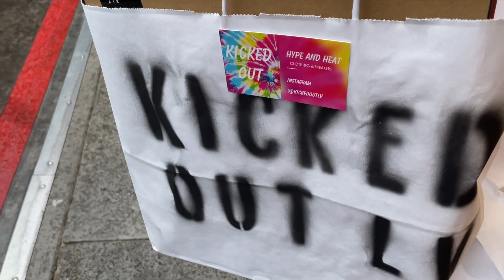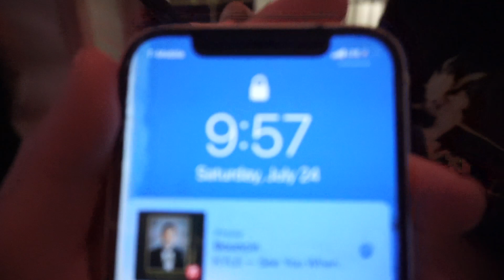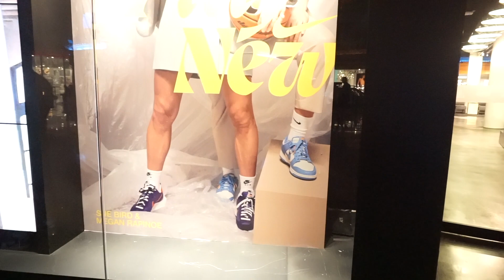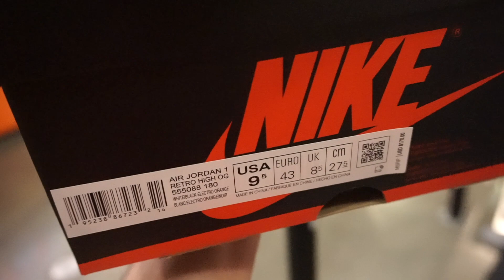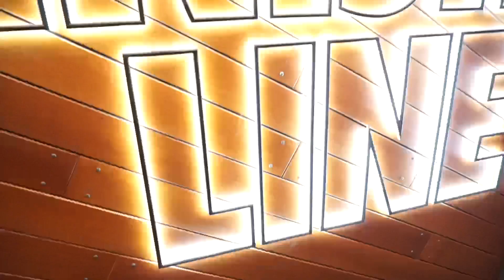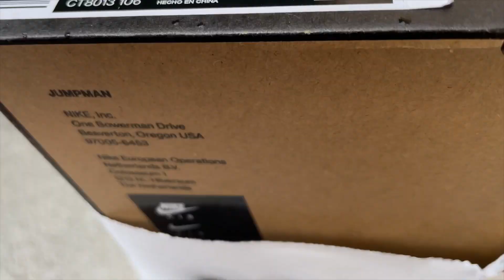Jordan 12 “Twist” Pickup, Sneaker Reselling, Basketball, And Sneaker Unboxings! Vlog EP 2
What’s up SoleSquad hope you all are having a beautiful, blessed, and lovely day! For today’s vid
I am coming back at you guys with the second vlog episode! It includes Jordan 12 Twist Release, Sneaker Reselling, Sneaker Reselling problems, Sneaker Unboxings and more!
We did so much in the vid! Have a beautiful, blessed, and lovely day!

Thank you to all my subscribers y’all are the best, and  thank you to everyone who shows support on the vids! 😱😱😱

If you guys the video feel free to let me know!
More videos will be coming out soon!
Hope all of you stay blessed and have a lovely day! ✨🙌

Song : Buddha Brand “Instrumental”